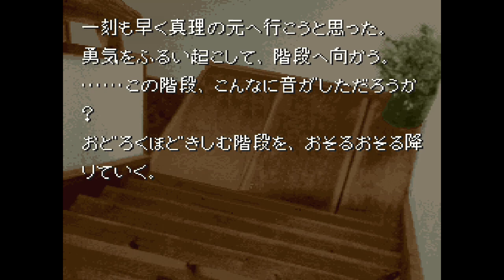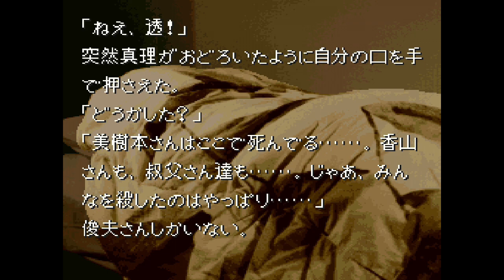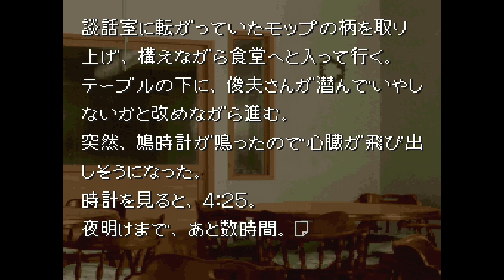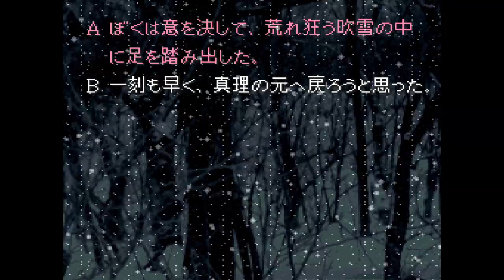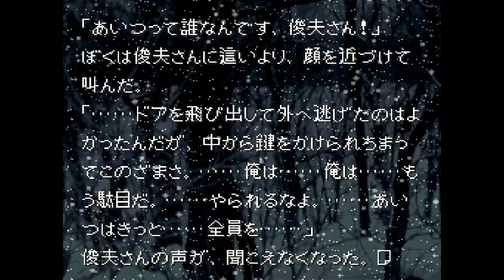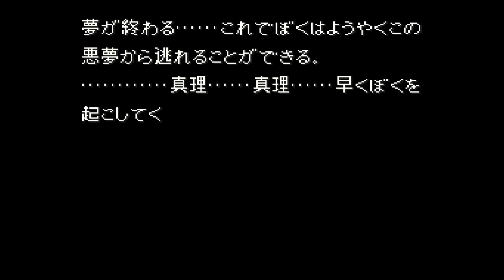#09【かまいたちの夜】バイバイ悪い夢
かまいたちの夜（SFC）を朗読プレイ！